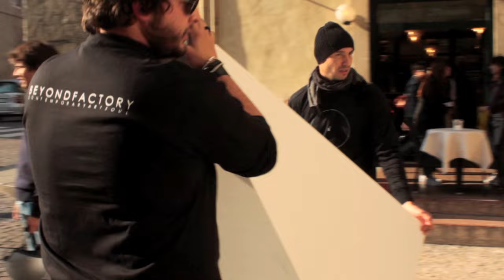THE PYRAMID PARADOX - Fabio Weik (BeyondFactory)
THE PYRAMID PARADOX - Fabio Weik

/ / / Annuit Coeptis Novus Ordo Seclorum \ \ \

Artist: Fabio Weik
Actor: Thomas Tessari
Movie Director: Mattia Benetti
Art Director: NIco Sandri
Project Manager: Fulvio Santorelli
Operations Manager: Jacopo Gazzola

C O N C E P T

Siamo ad una nuova genesi...
L'energia di 5 artisti produrrà dei seri paradossi al mondo dell'arte così come lo abbiamo sempre conosciuto.
Tante verità verranno urlate, attaccate e abusate.
Il sistema verrà messo a nudo e mostrato per la sua schiavistica sacralità che la piramide è qui a rappresentare.
Piramide come archetipo di ascensione e sfruttamento, come chiarezza formale e mistero interiore, come vassoio d'oro per cibo avariato.
L'arte sarà l'ultima... finalmente... a ridere.

We are at a new genesis...
The energy of five artists will produce serious paradoxes to the art world as we have always known.
Many truths will be screaming, attacked and abused.
The system will be laid bare and shown for the sacredness of his slave that the pyramid is here to represent.
Pyramid as the archetype of ascension and exploitation, such as formal clarity and inner mystery, as a tray of gold for rotten food.
The art will be the last... finally... that laughs.